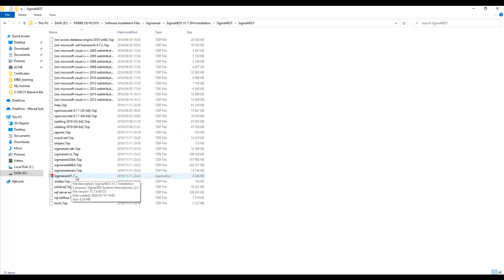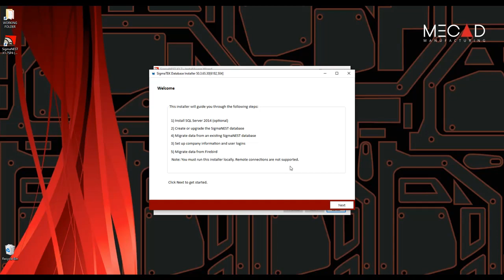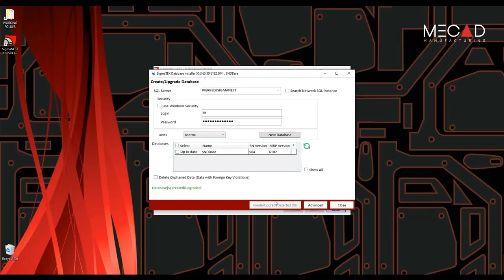SigmaNEST installation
SOLIDWORKS & MECAD bring you this step-by-step guide on How to Install SigmaNEST quickly and correctly. In this video, we walk you through every stage of the installation process to ensure smooth setup and optimal performance. Perfect for new users or anyone needing a clear refresher.

🔧 What You’ll Learn (Timestamps)

00:00 – Introduction

00:10 – Installation files

02:40 – Once SigmaNEST is installed